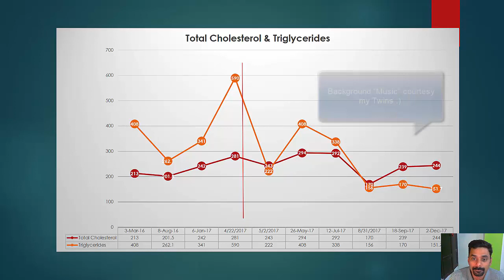Triglycerides : Benefits of Intermittent Fasting & One Meal A Day : Effect on Triglycerides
Effect on Triglycerides and cholesterol: My Experience with One Meal A Day [OMAD] & Intermittent Fasting